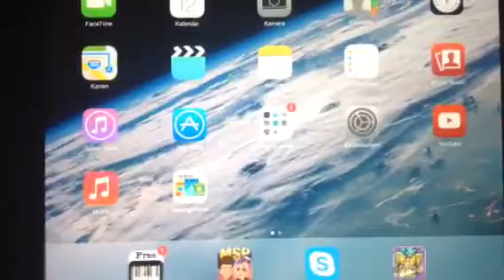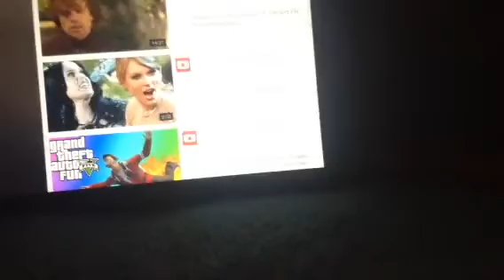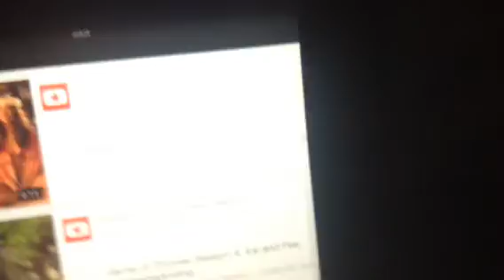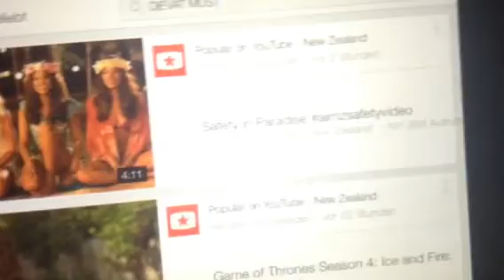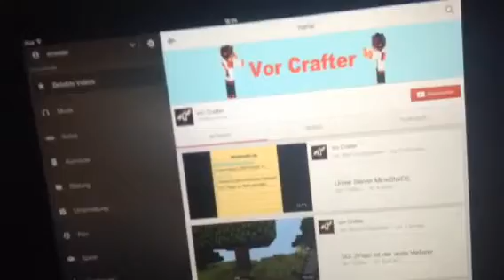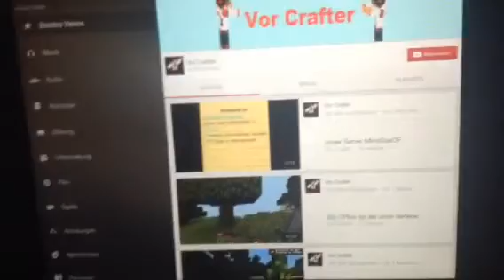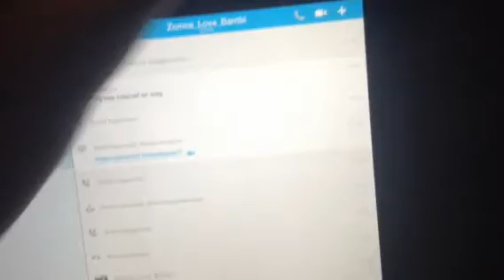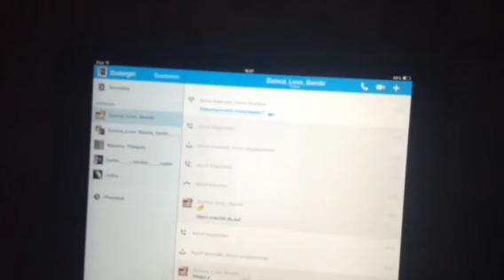Kanalforstelung zukini & vor crafter